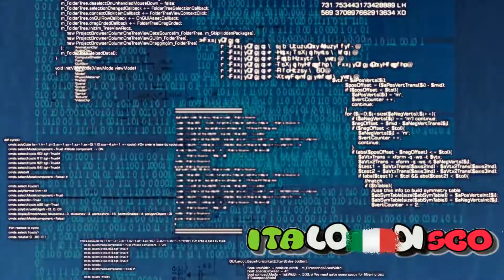ITALO 888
videos italo disco